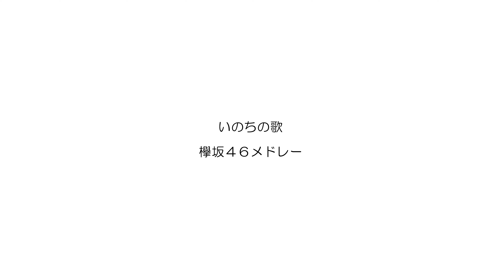真衣の部屋 「欅坂46マルチ」鶫真衣（いのちの歌・不協和音、世界には愛しかない、二人セゾン）陸自中部方面音楽隊、警視庁音楽隊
第一画面　日程：2020年9月12日　イベント：片町きらら×風と緑の音都音楽祭2020　片町きららにぎわいコンサート第二部　曲：ふるさとに想いを寄せて　『いのちの歌』　Miｙabi作詞・村松崇継作曲　歌：陸自歌姫　ソプラノ歌手　鶫真衣　演奏：高奥美冬(フルート)、荻野亜紀(オーボエ)、岡素子(クラリネット)、池内ほのか(ピアノ)
　第二画面　日時：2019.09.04　場所：日比谷野外小音楽堂　水曜コンサート　曲名：「欅坂46・メドレー」不協和音、世界には愛しかない、二人セゾン　指揮：隊長　佐藤親悟　　編曲：金山徹

編集後記
 欅坂46の歌詞を付けていてとてもいい内容だと感じました。現代風の歌詞なのでしょうね。不協和音の歌詞は自分にぴったり当てはまります。だから好きです。